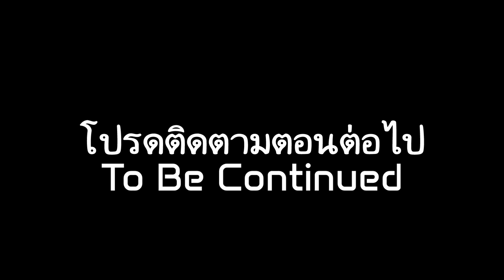[PSPV] - DEK BAA BALL (ตอนแรก)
ก่อนอื่นผมก็ต้องขอโทษทุกคนกันด้วยนะคับผมเพราะว่าผมไม่มีขาจับกล้อง เลยทำให้กล้องผมสั่นเวลาเดินและวิ่งคับ